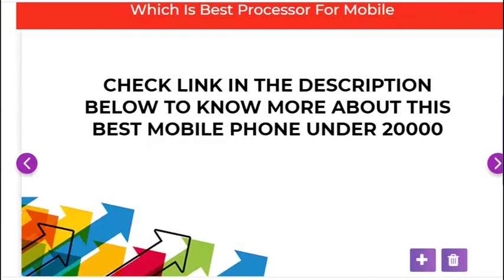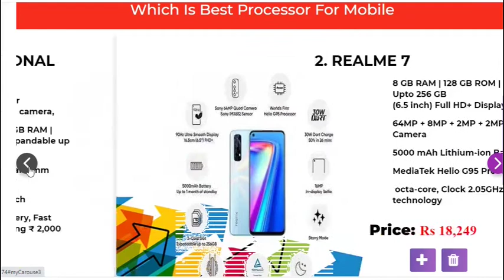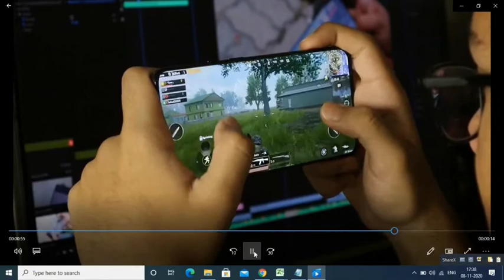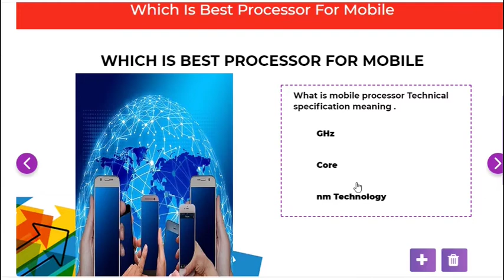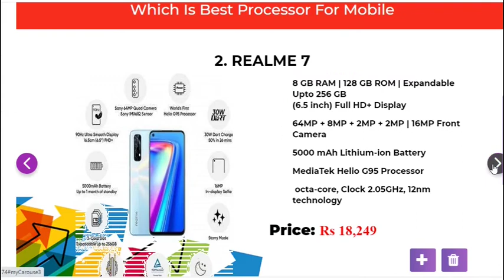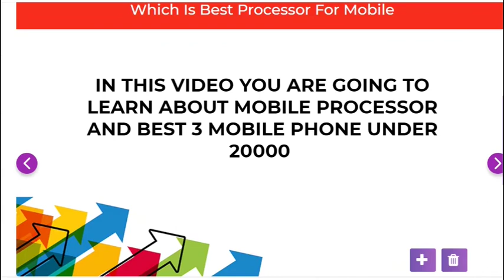Which Is Best Processor For Mobile | What Is Mobile Processor Technology-nm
Which Is Best Processor For Mobile | What Is Mobile Processor Technology-nm | How Mobile Processor Works In Hindi

Hello guys in this video i am telling about mobile processor

Which Is Best Processor For your Mobile so make sure to watch this complete video

Because i am going to explain everything about mobile processor technical terms like GHz core and nm technology use in mobile process

And Also explain in details How Mobile Processor Works In Hindi

So that you can understand What Is Mobile Processor Technology nm using right now

Hence this video is very knowledgible please watch it carefully

Because after watching this video you will be able to choose a better mobile processor for you

how mobile processor works in hindi mobile processor kya hota hai

Aur mobile processor kaise kaam karta hai

Kone sa mobile processor achha hai aur mobile processor me kya technology use huwa hai

Yah sari jankari aap ko diya hai es video me

what is processor and type of processor what is dual core quard and octa core mobile processor

How processor perform billion of tasks in mobile

The processor is like the brain of a smartphone Almost everything you do on your smartphone more or less depends on it

Everything is well explained in this video about mobile processor

So make sure to subsribe my channel because i usually upload such knowledgible video on my channel

Below are the checklist you should know before buy any new mobile phone about processor

1  PROCESSOR CAUSE SPEED MATTERS

2  Processor is brain of mobile

3  Processor clock frequency cycle determine speed

4  Processor speed is measured in GHz

5  More core of processor better performace fast

6  Processor technology nm

7  One cycle of processor billion of transistor close and open

 1 what is mobile processor

 2  how mobile processor works

 3 which is best processor for mobile

 4 what is different processor core

 5 how mobile processor complete works